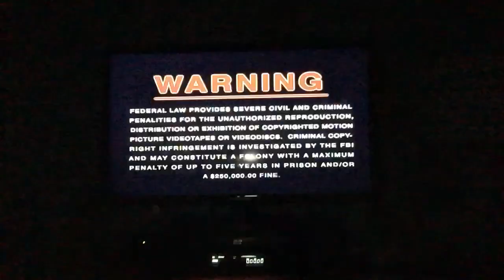Opening To Benji Very Own Christmas Story 2011 DVD Disc 2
Here’s A List :
Warning Screen .
Mill Creek Entertainment .
Main Menu .
That’s All It 🍂🍂